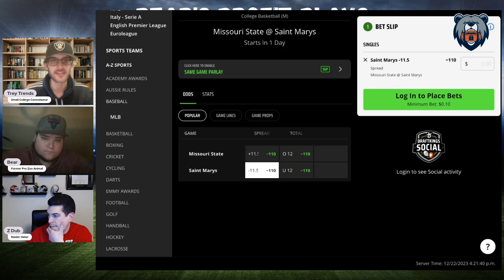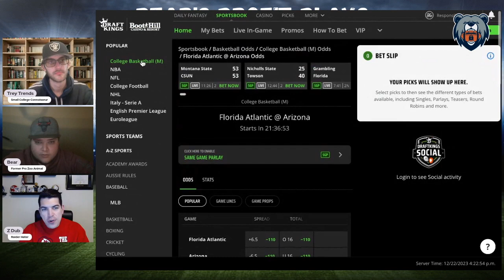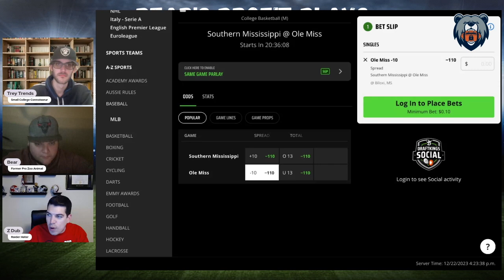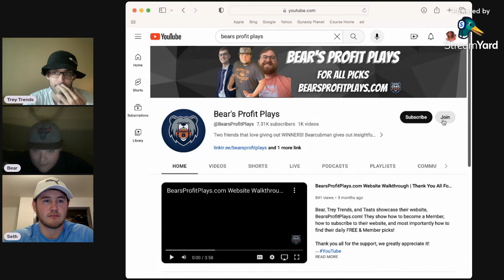College Basketball Picks, Predictions & Player Props | PrizePicks | Best College NCAAB Picks Today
Saturday NCAAB Best Bets, Picks, Predictions, and Player Props for December 23rd

Bear and Trey Trends give out their best PrizePicks picks, player props, and parlays for the NCAAB Saturday slate of games!

Subscriber Goal Giveaways: 00:07

Game Pick Leaderboard Recap: 01:00

Missouri State vs St. Mary's: 01:27

FAU vs Arizona: 02:50

Southern Miss vs Ole Miss: 03:54

Player Prop Leaderboard Recap: 04:45

Joel Soriano: 05:15

Caleb Love: 06:17

Marc Sears: 07:07

Pick Summary: 08:11